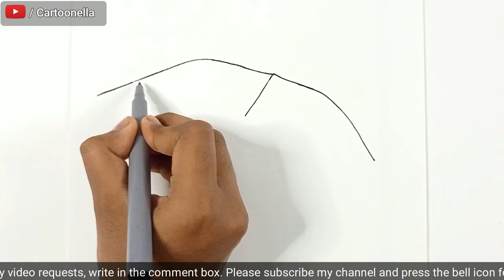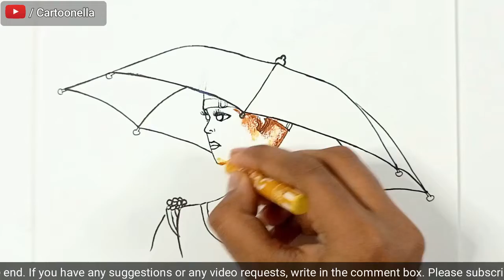Online classes: Instructions to draw the hands free umbrella Umbrella drawing series#1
Instructions to draw the hands free umbrella.

Hello Everyone, Hope you are doing great with more beautiful drawings.

 In this video, I will show how to draw freehand umbrella and also blending techniques. This video is about a very detailed tutorial on how to draw free-hand umbrella. I am showing pastel drawing easily. This drawing is very helpful for beginners to learn. Not only drawing you can learn how to draw and color free-hand umbrella step by step very easily.

I used for the drawing:

1.A4 size cartridge paper
2.Black permanent marker
3.Oil pastel color
4.For blending(blending stump, tissue paper)

0:00 ▶️ Intro
0:05 ▶️ Marker Drawing
3:01 ▶️ Color part

draw an umbrella
patio umbrella
drawing umbrella
umbrella drawing
easy drawing
how to draw an umbrella step by step
drawing umbrella easy
drawing and coloring an umbrella for kids
drawing and coloring an umbrella
drawing for kids easy
an easy umbrella drawing for kids
drawing tutorial for kids
drawing tutorial
easy umbrella drawing